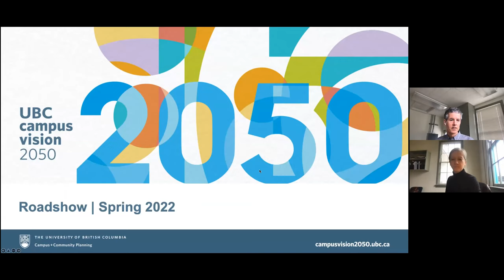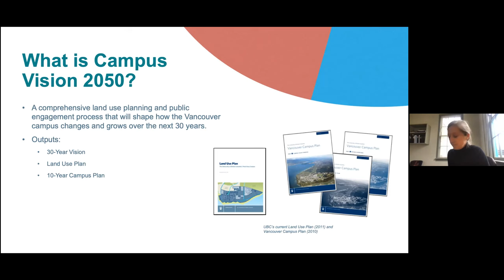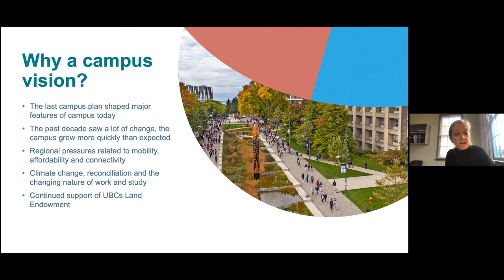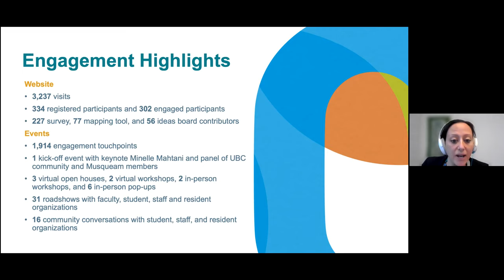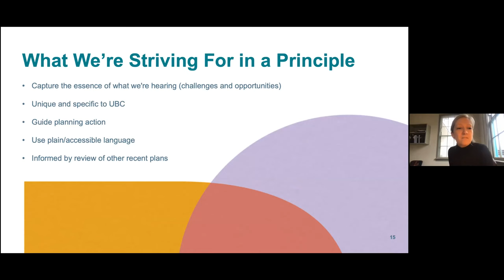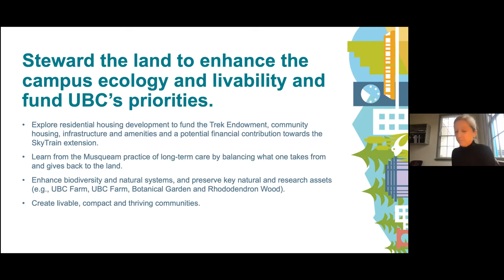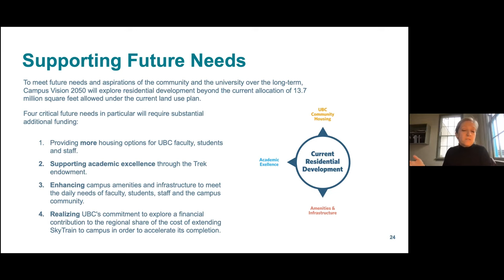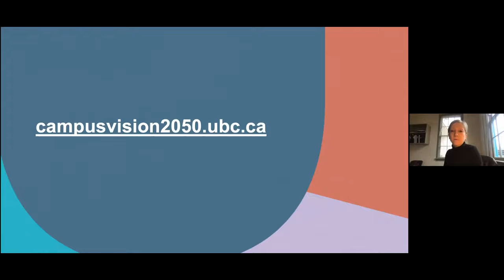UBC Campus Vision 2050 - Emeritus College Engagement Session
Watch this engagement session from April 2022 between the Campus Vision 2050 Campus + Community Planning Team and Emeritus College members  UBC. Learn about CV2050, then hear about the topics concerning Emeriti today as they share their voice on the future of UBC.

The UBC Vancouver campus, situated on the traditional, ancestral and unceded territory of the Musqueam people, is home to a world-class, global university, residential neighbourhoods and a vibrant community in a growing region. In early 2022 UBC Campus and Community Planning is launching Campus Vision 2050 (CV2050), a comprehensive, two-and-a-half-year land use planning process. The CV2050 process will build on the history of this unique place and plan for what comes next for a university campus and a community in changing region and world.

CV2050 will be developed through comprehensive engagement with Musqueam and the campus community, and informed by policy, principles, best practices, and societal imperatives like housing affordability, reconciliation, climate change, anti-racism, connectivity and community wellbeing. The public process formally launched in January 2022 with a broad conversation with the university community on needs and aspirations, and there will be several points of public engagement during Campus Vision 2050 to enable comprehensive community input.

CV2050 will lead to a long-term vision and ensure the future direction for the campus builds on what makes UBC a special place and enhances the livability, sociability and character of the campus within its unique context. The final vision and plans will support the needs of the university and balance the interests of our campus communities, our Indigenous hosts, the broader region, and the environment.